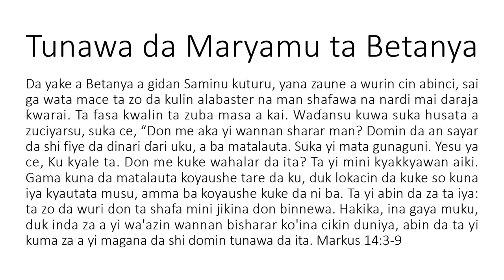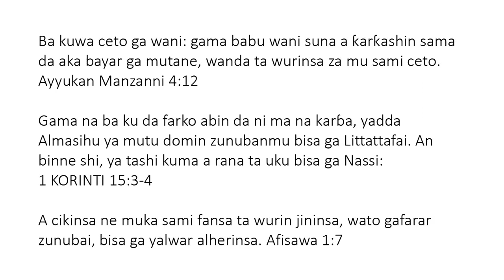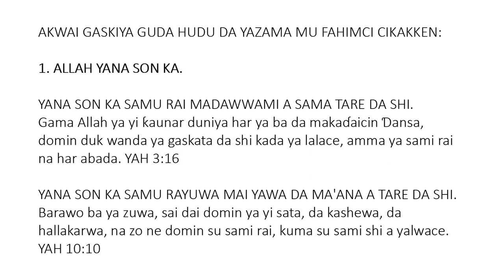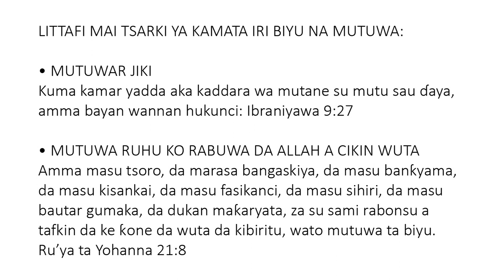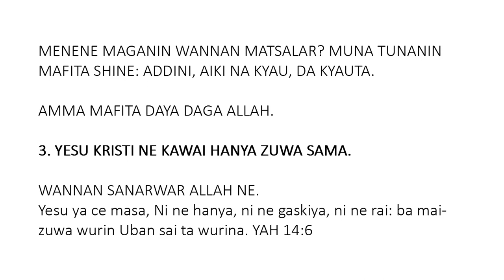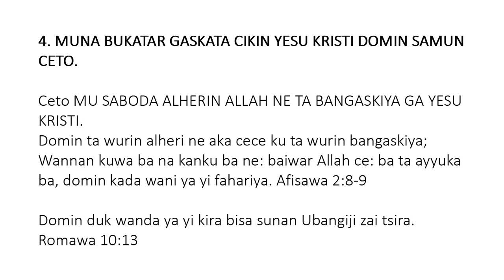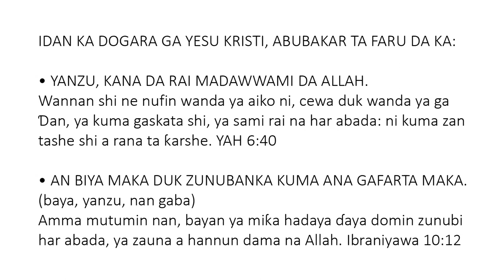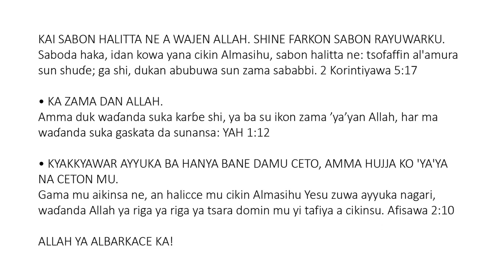Hausa - A Memorial to Mary of Bethany - Soul Winning Gospel Presentation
Da yake a Betanya a gidan Saminu kuturu, yana zaune a wurin cin abinci, sai ga wata mace ta zo da kulin alabaster na man shafawa na nardi mai daraja ƙwarai. Ta fasa kwalin ta zuba masa a kai. Waɗansu kuwa suka husata a zuciyarsu, suka ce, “Don me aka yi wannan sharar man? Domin da an sayar da shi fiye da dinari ɗari uku, a ba matalauta. Suka yi mata gunaguni. Yesu ya ce, Ku kyale ta. Don me kuke wahalar da ita? Ta yi mini kyakkyawan aiki. Gama kuna da matalauta koyaushe tare da ku, duk lokacin da kuke so kuna iya kyautata musu, amma ba koyaushe kuke da ni ba. Ta yi abin da za ta iya: ta zo da wuri don ta shafa mini jikina don binnewa. Hakika, ina gaya muku, duk inda za a yi wa'azin wannan bisharar ko'ina cikin duniya, abin da ta yi kuma za a yi magana da shi domin tunawa da ita. Markus 14:3-9